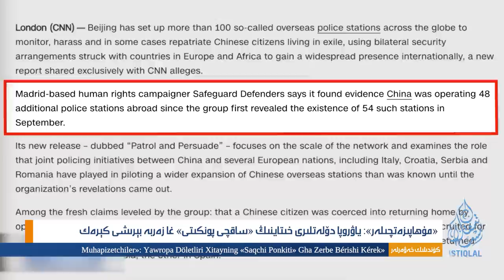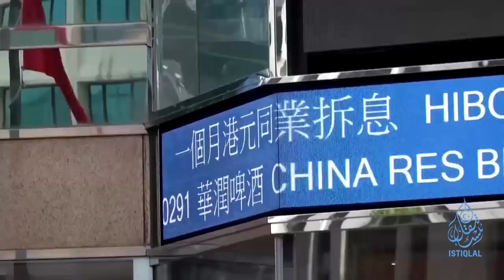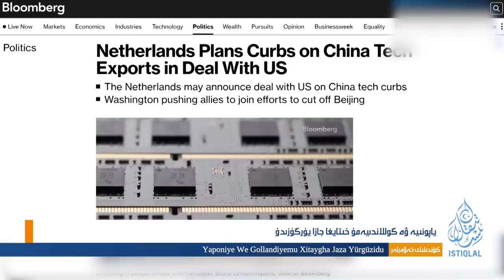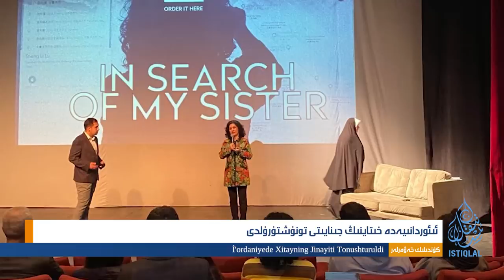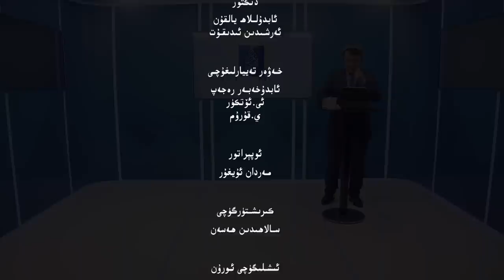ئىستىقلال كۈندىلىك خەۋەرلىرى |2022.12.17| خىتاي ھەر تەرەپتىن بوغۇلماقتا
ISTIQLAL KÜNDILIK XEWERLIRI |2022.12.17| Xitay Her Tereptin Boghulmaqta